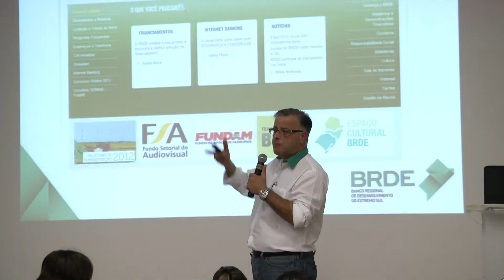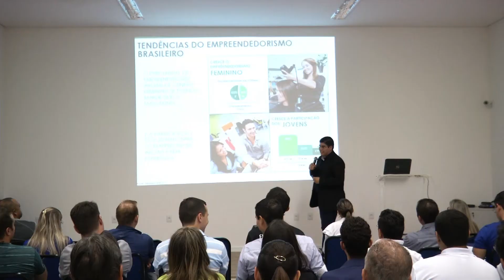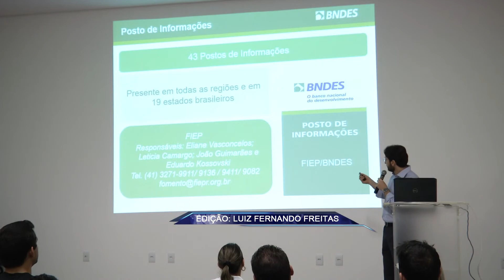UP NOTÍCIAS: SEBRAE CONVIDA EMPRESÁRIOS DE UMUARAMA E REGIÃO PARA SEMINÁRIO DE CRÉDITO